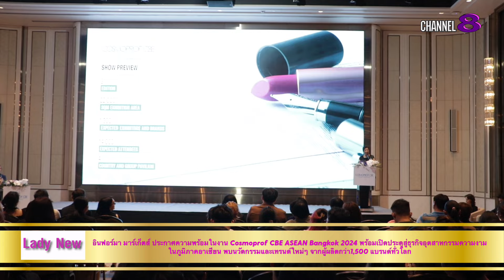Lady New : อินฟอร์มา มาร์เก็ตส์ ประกาศความพร้อมในงาน Cosmoprof CBE ASEAN Bangkok 2024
กรุงเทพฯ 14 พ.ค. 2567 : Cosmoprof CBE ASEAN Bangkok 2024 งานแสดงสินค้าความงามระดับโลกเริ่มแล้ว ตั้งแต่วันที่ 13-15 มิ.ย. 2567 ณ ศูนย์การประชุมแห่งชาติสิริกิติ์ ผู้จัดงานฯ มั่นใจนวัตกรรมและเทรนด์ใหม่ๆ จากผู้ผลิตกว่า 1,500 แบรนด์ทั่วโลก จะช่วยผลักดันธุรกิจอุตสาหกรรมความงามในประเทศไทยและภูมิภาคอาเซียนเติบโตต่อเนื่อง

นายสรรชาย นุ่มบุญนำ ผู้จัดการทั่วไป อินฟอร์มา มาร์เก็ตส์ ประเทศไทย กล่าวว่า หากดูข้อมูลของ EUROMONITOR INTERNATIONALจะพบว่าอุตสาหกรรมความงามในเอเชียตะวันออกเฉียงใต้เติบโตขึ้นทุกปี โดยถือเป็นการเติบโตแบบ Double-Digit ตั้งแต่ปี 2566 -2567 และประเทศไทยก็เป็นหนึ่งในตลาดที่มีการดำเนินงานดีที่สุดในภูมิภาค โดยคาดว่าตลาดความงามของไทยจะเติบโตเพิ่มขึ้นถึง 11% เมื่อเทียบกับปี 2566ทั้งนี้การจัดงานแสดงสินค้าความงามระดับโลก หรือ Cosmoprof CBE ASEAN Bangkok 2024 ที่จะมีขึ้นระหว่างวันที่ 13-15 มิ.ย. 67 ณ ศูนย์การประชุมแห่งชาติสิริกิติ์ งานนี้เกิดขึ้นจากความร่วมมือระหว่าง 3 ผู้จัดงานระดับโลก BolognaFiere, Informa Markets และ Shanghai Baiwen Exhibition Co Ltd. โดยเชื่อมั่นว่างานนี้จะช่วยเป็นเวทีกลางการเจรจาธุรกิจของอุตสาหกรรมความงามอาเซียน และเป็นศูนย์รวมด้านนวัตกรรมเทคโนโลยีความงามจากนานาประเทศเข้าจัดแสดงไว้ด้วยกัน นอกจากนี้ยังเป็นแหล่งรวมความรู้ด้านธุรกิจความงาม พร้อมสร้างแรงบันดาลใจในการทำธุรกิจที่มีศักยภาพผ่านกิจกรรมต่างๆภายในงานอีกด้วย

นางสาวแองเจิล ฟู ผู้อำนวยการโครงการ อินฟอร์มา มาร์เก็ตส์ (Ms. Angel Fu Event Director, Informa Markets) กล่าวว่า เราเชื่อว่างาน Cosmoprof CBE ASEAN Bangkok 2024 จะช่วยผลักดันและตอกย้ำการเติบโตของตลาดความงามอาเซียน รวมถึงประเทศไทยได้เป็นอย่างดี โดยภายในงานมีผู้ผลิตสินค้าและนวัตกรรมเกี่ยวกับความงามร่วมงานมากกว่า 1,500 แบรนด์ และคาดว่าจะมีผู้ลงทะเบียนเข้าชมงานแสดงสินค้ามากกว่า 14,000 คน ทั้งคนไทย และนานาประเทศ ไม่ว่าจะเป็น อาร์เจนตินา, ออสเตรเลีย, จีน, ฝรั่งเศส, ฮ่องกง, อิตาลี, ญี่ปุ่น, เกาหลีใต้, มาเลเซีย, ฟิลิปปินส์, โปรตุเกส, สิงคโปร์, ไต้หวัน, ไทย, สหรัฐอเมริกา และเวียดนาม ขณะเดียวกันภายในงานยังมีพาวิลเลียนจัดแสดงสินค้าอีก 4 ประเทศ ได้แก่ จีน อิตาลี เกาหลีใต้ และไทยมาช่วยเพิ่มประสบการณ์และสร้างสีสันให้กับผู้เข้าชมงานอีกด้วย

นางสาวฟรานเชสกา โดนาติ ผู้บริหารด้านการตลาดระหว่างประเทศ เอเชีย โบโลญญาเฟียร์ คอสโมพรอฟ (Ms. Francesca Donati Head of International Marketing for Asia, Bolognafiere Cosmoprof) กล่าวว่า เราได้มีการพัฒนาแพลตฟอร์ม Match&Meet ที่จะช่วยให้ผู้ซื้อ และผู้ขาย สามารถกำหนดเวลาการนัดหมายเจรจาธุรกิจ หรือพูดคุยออนไลน์ได้อย่างสะดวกสบายมากยิ่งขึ้นตามความต้องการ ผ่านแพลตฟอร์มเจรจาธุรกิจออนไลน์ที่เราเตรียมไว้ให้ ทั้งนี้ภายในงานยังประกอบไปด้วยโซนแสดงสินค้าหลากหลายประเภทหลายกลุ่มผลิตภัณฑ์ ไม่ว่าจะเป็น สปาไทย, MEDICAL BEAUTY, BEAUTY MADE IN THAILAND, FOOD SUPPLEMENTS และ THAI PREMIUM BRANDS เป็นต้น  นอกจากนี้ยังมีกิจกรรมสัมมนาความรู้อย่าง CosmoTalks ซึ่งเป็นเวทีสัมมนาการพูดคุยเชิงกลยุทธ์ แนวโน้ม และภาพรวมต่างๆ จากผู้เชี่ยวชาญ ที่จะส่งผลต่อภาพรวมของอุตสาหกรรมความงามในภูมิภาคอาเซียน เช่น ผลกระทบของความยั่งยืนใน Supply Chain รวมไปถึง แนวโน้มที่พฤติกรรมการซื้อสินค้าและผลิตภัณฑ์ความงามของผู้บริโภคในแต่ละประเทศ เป็นต้น

อย่างไรก็ตามหากดูข้อมูลจาก GRAND VIEW RESEARCH ระบุว่า มูลค่าเครื่องสำอางของโลกในปี 2030 จะอยู่ที่ 12.38 ล้านล้านบาท หรือประมาณ  13,146 ล้านเหรียญสหรัฐ ส่วนมูลค่าเครื่องสำอางของประเทศไทยในปี 2030 คาดการณ์อยู่ที่ 323,000 ล้านบาท ซึ่งจะเติบโต 1.5 เท่าของปี 2022 โดยแบ่งเป็นสัดส่วนกลุ่มสินค้าทั่วไปที่ผลิตในประเทศ 85% และสินค้ากลุ่มพรีเมียมที่นำเข้าจากต่างประเทศ 15%

สำหรับเทรนด์ความงามและการดูแลส่วนบุคคลในปี 2024 นี้ ความตระหนักรู้ของผู้บริโภคส่งผลให้กลุ่ม Clean Beauty จะทำให้สินค้าที่เกี่ยวข้องกับความยั่งยืนไม่ว่าจะเป็นบรรจุภัณฑ์ที่ปลอดภัยเป็นมิตรกับธรรมชาติ, เครื่องสำอางที่ไม่ได้ทำการทดสอบกับสัตว์ หรือ Cruelty Free, ความต้องการผลิตภัณฑ์ความงามจากธรรมชาติ หรือสินค้าออร์แกนิค รวมถึงเครื่องสำอางที่ให้ความสำคัญของผิวที่ดูเป็นธรรมชาติ หรือ เมคอัพเบา ๆ จะได้รับความนิยมเพิ่มขึ้น ซึ่งไม่ใช่แค่ที่ไทยเท่านั้น แต่ยังรวมถึงประเทศอื่นๆ ในภูมิภาคอาเซียนด้วย

ทั้งนี้งานแสดงสินค้าความงาม Cosmoprof CBE ASEAN 2024 จะมีขึ้นระหว่างวันที่ 13-15 มิ.ย. 2567 ณ ศูนย์การประชุมแห่งชาติสิริกิติ์ โดยผู้เข้าร่วมชมงานจะได้พบกับผู้ประกอบการชั้นนำด้านธุรกิจความงาม ครบทุกกลุ่มผลิตภัณฑ์ ทั้งในส่วนของโซนกลุ่มผลิตภัณฑ์สำเร็จรูป (Branded Finished Products) จะมีผลิตภัณฑ์เช่นเครื่องสำอาง, ผลิตภัณฑ์ร้านเสริมความงามและสปา, กลุ่มผมและเล็บ, กลุ่มธรรมชาติและออร์แกนิค, ผลิตภัณฑ์เสริมอาหารให้ได้เลือกจับคู่ธุรกิจด้วยเช่นกัน

นอกจากนี้ยังมีโซนที่ตอบโจทย์กลุ่มการผลิตทั้งอย่างโซน Supply Chain ที่ประกอบด้วยสินค้ากลุ่ม OEM&ODM, เครื่องจักรและอุปกรณ์, วัตถุดิบและส่วนผสม, บรรจุภัณฑ์ นอกจากนี้ภายในงานยังมีโซนจัดแสดงพิเศษ ที่จะมาเติมเต็มความรู้เรื่องเทรนด์ความงามและข้อมูลเชิงลึกในอุตสาหกรรม รวมถึงความก้าวหน้าของนวัตกรรมความงามจากทั่วทุกมุมโลกอีกด้วย นายสรรชาย กล่าวทิ้งท้าย

ติดตามข่าวสารและรายละเอียดงานเพิ่มเติมได้ที่

ลงทะเบียนออนไลน์เพื่อเข้าร่วมงานได้ที่